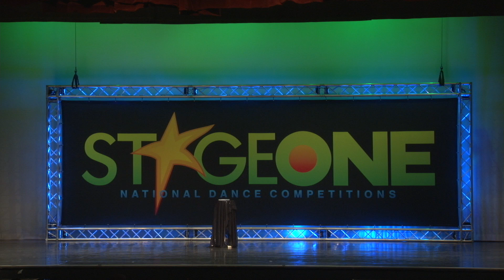2017: Joplin Petite Group Winner "Dark Lady"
2017 Regionals: Joplin
Stage One Productions National Dance Competition Petite Group Winner
Dance Gallery